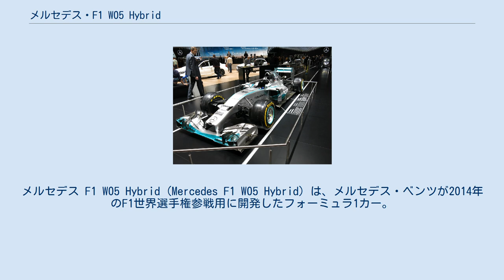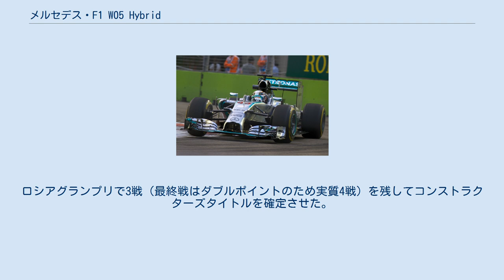メルセデス・F1 W05 Hybrid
メルセデス F1 W05 Hybrid (Mercedes F1 W05 Hybrid) は、メルセデス・ベンツが2014年のF1世界選手権参戦用に開発したフォーミュラ1カー。
F1 W05として発表されたが、2014年スペインGPにてF1 W05 Hybridへ名称が変更された 2014年1月28日、ヘレス・サーキットにて正式発表された。
 開幕戦オーストラリアGP時点のロングノーズ 外観上ではフロントノーズの変化が目立つ。
新レギュレーションにより先端部分の高さが規制されたため、他チームの多くは高いノーズの先に細い突起を付けた「アリクイノーズ」を採用したが、メルセデスはノーズ全体が低い「カモノハシ」のようなデザインにした。
ノーズ先端より50mm後方において「断面の中心点は高さ185mm未満」「断面積は9000平方mm以上」というルールに従うと、フェラーリ・F14 Tの様にノーズとフロントウィングの隙間が狭くなり、アンダーフロアへ流れ込む空気を邪魔してしまう。
メルセデスはノーズとフロントウィングを吊り下げるステーを一体化して規定の断面積を構成し、（架空の）断面中心点を低くしながら、（実際の）ノーズ先端の高さを稼いでいる。
ただし、強度面でクラッシュテストに合格できず、シーズン開幕は暫定ヴァージョンを使用し、第4戦中国GPから先端がより高いショートノーズを投入した。
 ローノーズ化に合わせて、フロントサスペンションのアームは「ハの字型」の下半角が緩くなり、水平に近くなった。
フロントダブルウィッシュボーンのロワアームが通常の「V字型」ではなく、「Y字型」なのが特徴である。
前年のW04から話題になっていたサスペンションの前後相関油圧制御システム"FRIC"（Front to Rear Inter Connected）は、レギュレーション違反の可動空力部品ではないかと疑われ、チームはドイツGP前に自主的に撤去した。
その後、周囲が騒ぐほどのパフォーマンスへの影響は見られなかった。
 新レギュレーションの肝要となるハイブリッドV6ターボエンジン=パワーユニット（PU）は、ライバルのフェラーリやルノーを圧倒する性能を示した。
通常ならばエンジンブロックの後部にターボユニット（排気タービンと吸気コンプレッサー）を並べて置くが、メルセデスはエンジンブロックの前部にコンプレッサー、後部にタービンを分けて配置し、Vバンク間を長いシャフトでつないだ（熱回生装置 (MGU-H) はシャフトの中間に置かれる）。
このメルセデス方式はスプリットターボと呼ばれている。
メリットとしては重量配分の改善、配管の短縮（ターボラグ低下）、高温のタービンからコンプレッサーを離すことで熱の影響を避け、インタークーラーを小型化できる（空力的ゲイン）などが考えられる。
なお、シーズン前にメルセデスが公開したPUのCG映像では、実物とは異なるターボの配置になっていた。
 2014年シーズンを支配したメルセデスコンビ 19戦中優勝16回、ポールポジション18回、ワンツーフィニッシュ11回とシーズンを通して圧倒的なパフォーマンスを発揮。
1988年のマクラーレン・MP4/4、2004年のフェラーリ・F2004が残したシーズン15勝、同じくMP4/4のワンツーフィニッシュ10回という記録を塗り替え、ポールポジション獲得回数は2011年のレッドブル・RB7と並ぶ最多タイ記録となった。
中盤戦でマシントラブルが頻発することもあったが、序盤での5戦連続ワンツーフィニッシュや終盤での4戦連続ワンツーフィニッシュなど完全にシーズンを席巻。
ロシアグランプリで3戦（最終戦はダブルポイントのため実質4戦）を残してコンストラクターズタイトルを確定させた。
 優勝回数ではハミルトン11勝、ロズベルグ5勝と差がついたが、ロズベルグが10回の2位表彰台など確実にポイントを積み重ねていたためドライバーズタイトル争いは最終戦までもつれ込み、メルセデスとしては1955年のファン・マヌエル・ファンジオ以来59年ぶりとなるドライバーズタイトルをハミルトンが獲得した。
コンストラクターズタイトルは1958年以降制定されたため、メルセデスは初戴冠となる。